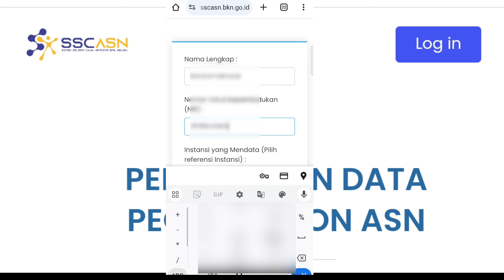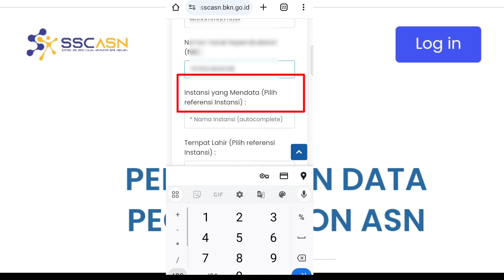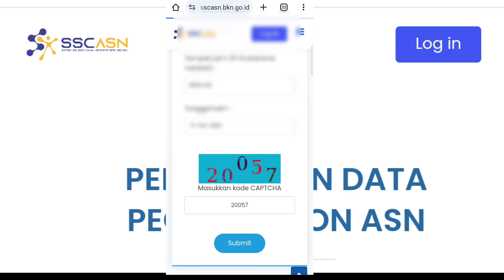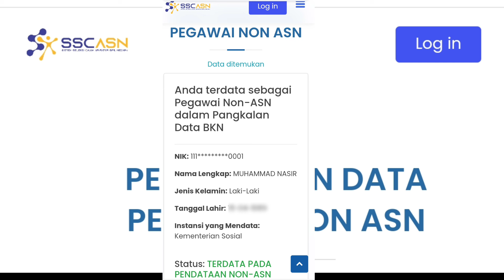Cara cek terdata database BKN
Cara cek terdata di database bkn bagi tenaga non asn.